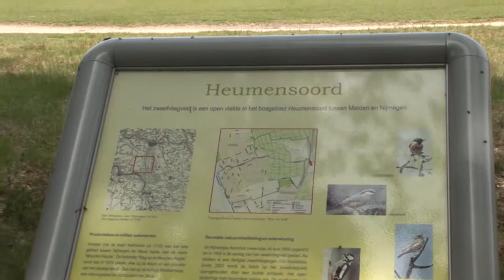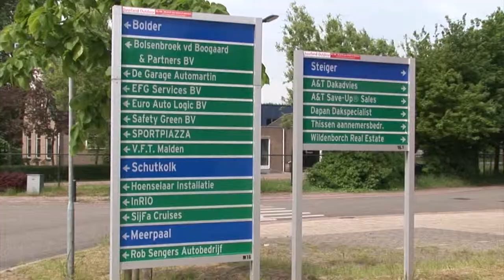Informatiefilm gemeente heumen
In het zuiden van Gelderland Gelegen aan de Maas en het Maas-Waalkanaal ligt de gemeente Heumen. Een gemeente onder de rook van Nijmegen met bijna 17.000 inwoners verdeeld over de kerkdorpen Nederasselt, Overasselt, Heumen en Malden als grootste kern.

Historisch gezien hebben de Romeinen in deze omgeving hun sporen achtergelaten. Ook in WOII was dit gebied belangrijk door Operation Market Garden met een droppingzone bij Grave en tussen Nederasselt en Overasselt.

De gemeente Heumen is een vooral landelijk gebied met de Hatertse- en Overasseltse Vennen, uiterwaarden, bossen. Kortom een prachtig gebied niet alleen om te wonen, maar ook om te wandelen, fietsen en recreëren. Op de dijken langs de Maas, maar ook door Heumensoord, langs het zweefvliegveld. Trekpleister in de gemeente vormt o.a. een van de musea, het Jac Marismuseum, waar diverse kunstwerken van hem zijn ontstaan.

Diverse bedrijfsterreinen en een bruisend Winkelcentrum in Malden zijn een bron van werkgelegenheid en bedrijvigheid. Tel daarbij op de uitstekende ligging aan de A73 met een prima ontsluiting naar de rest van Nederland. En hiermee zijn voor de gemeente Heumen alle ingrediënten aanwezig voor een prachtige woon- en werkomgeving.

Ook zo'n film laten maken?